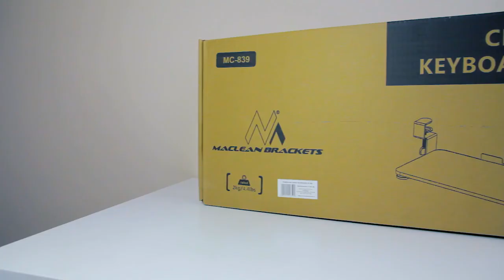Maclean MC-839 Keyboard Mouse Holder Mounting Under Desk Tray Mount Extra Sturdy Office Steel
Enjoy the benefits of additional and practical work area with clamp-on keyboard holder sturdy! The keyboard holder adds a classy look to any office.
The bracket can be easily mounted - thumb screw clamps attach to any desktop surface without tools required.
The solid steel track construction makes this mount safe and stable and the under-desk tray can be adapted to any work surface.
A good solution to save space on your desk with  - you will find enough space for a keyboard, mouse and other small items.

Technical specifications:
- Brand: Maclean
- Model: MC-839
- Width with attachment - 786 mm
- Fixing by table clamp
- Color: Black

The best idea for a comfortable working with the keyboard !!
- Keyboard holder under the desk to daily use
- Modern Appearance to any office
- The perfect solution to any desktop surface and better organization
- A large surface provides enough space for keyboard, mouse and other small items
- Ideal for office, workshop and home
- Additional keyboard holder protect from falling down and facilitates cable organization
- With practical thumb screw clamps for easy installation without drilling - no tools are needed